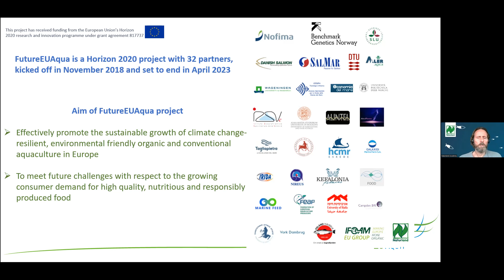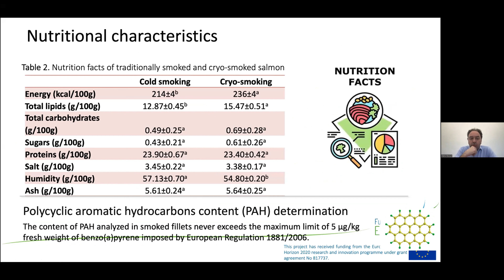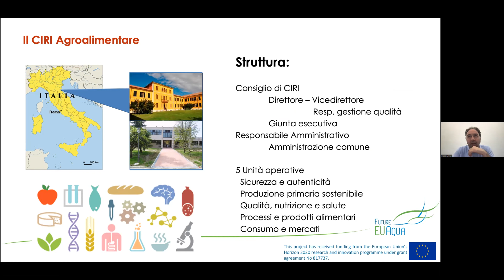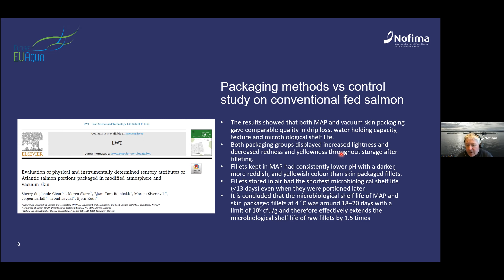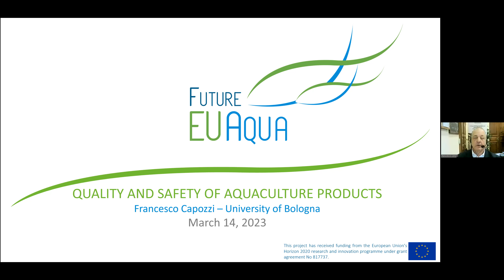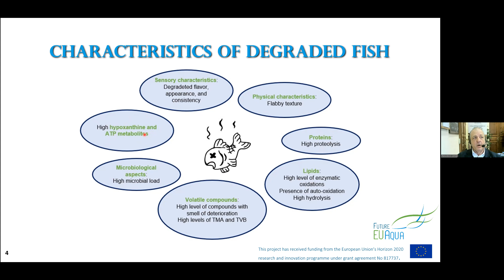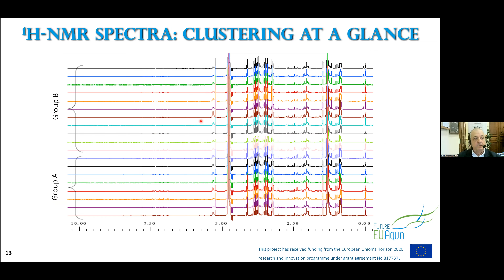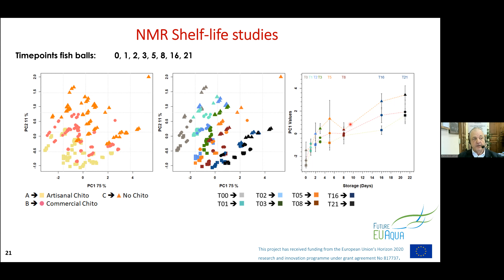FutureEUAqua online seminar: Quality and safety of aquaculture products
Speaker: Francesco Capozzi, Morten Sivertsvik, Pietro Rocculi, University of Bologna

The overall objective of FutureEUAqua is to effectively promote the sustainable growth of climate-change resilient, environmentally-friendly organic and conventional aquaculture of major fish species and low trophic level organisms in Europe, to meet future challenges with respect to the growing consumer demand for high quality, nutritious and responsibly produced food.

This project has received funding from the European Union’s Horizon 2020 research and innovation program under grant agreement No 817737.